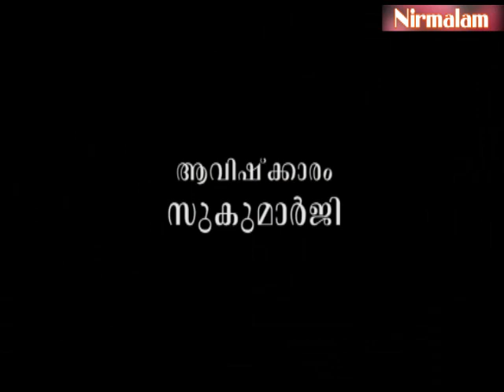നമ്മളൊന്നിനെ മോഹിക്കുമ്പോള്‍ സംഭവിക്കുന്നത്‌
ആമുഖം: അനന്തസമാധിയെ പുല്‍കിയ സംപൂജ്യ ആചാര്യസ്വാമികള്‍ ശ്രീ. നിര്‍മ്മലാനന്ദഗിരി മഹരാജ് ഗുരുകൃപയാല്‍ അനുവദിച്ചുതന്നിരുന്ന 'ഗുരുശിഷ്യസംവാദ'ങ്ങളുടെ ഇരുന്നൂറ്റിയിരുപതാം ഭാഗം.